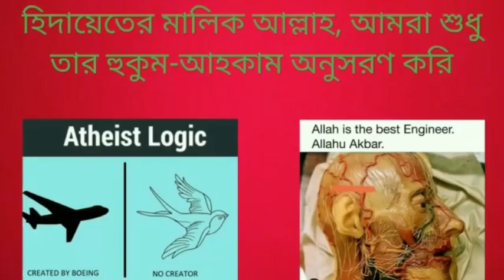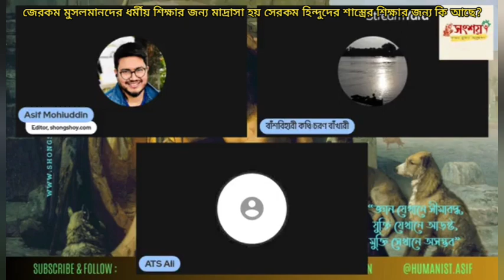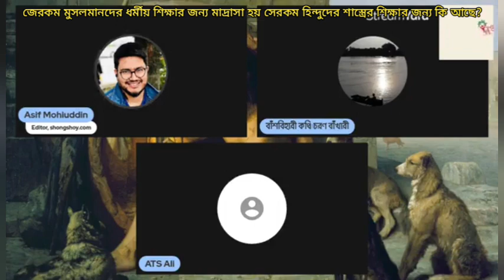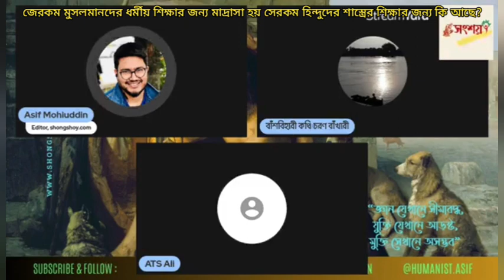যেরকম মুসলমানদের ধর্মীয় শিক্ষার জন্য মাদ্রাসা হয় সেরকম হিন্দুদের শাস্ত্রের শিক্ষার জন্য কি আছে?